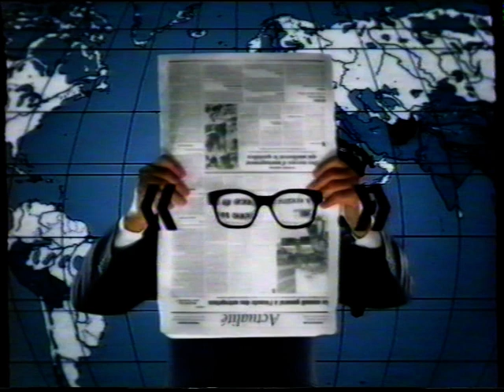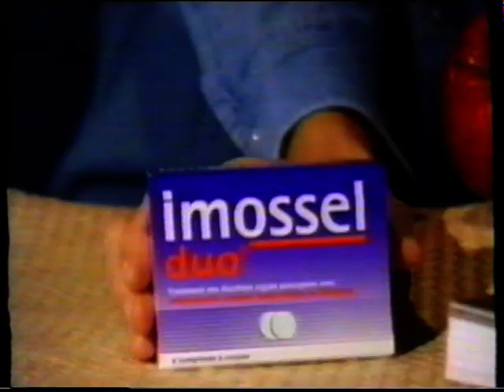TF1 - Janvier 2001 - Publicités